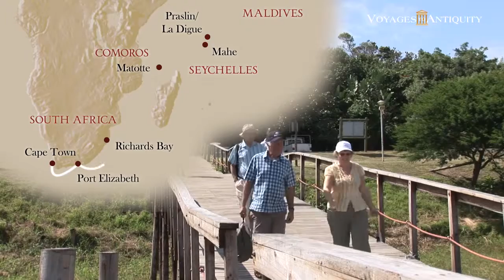' South Africa to Asia via the Indian Ocean' cruise, departing January 2016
Cape Town to Colombo: 26 days